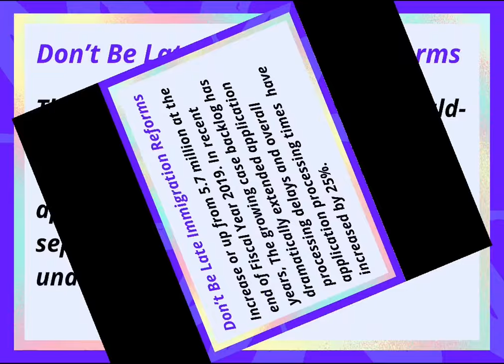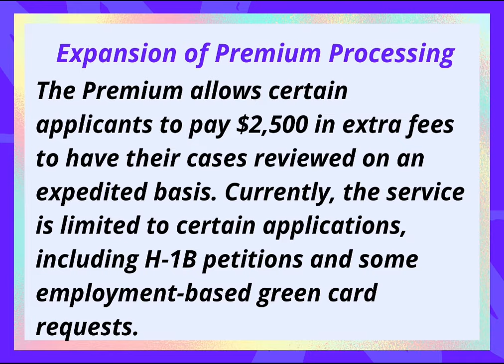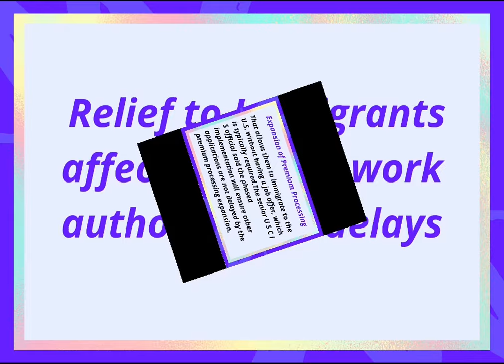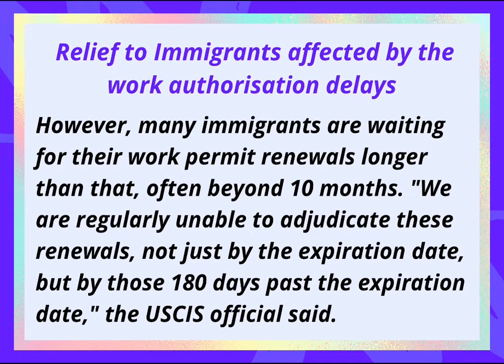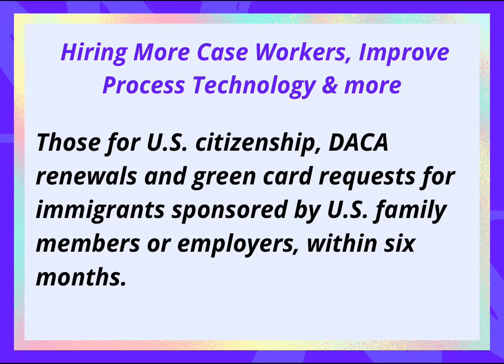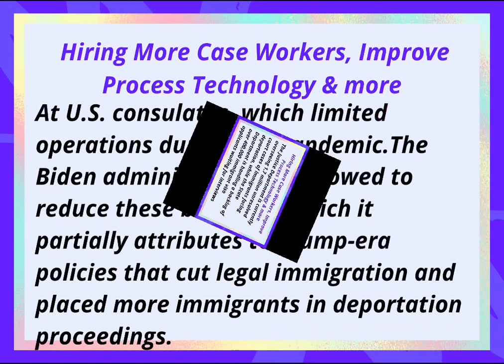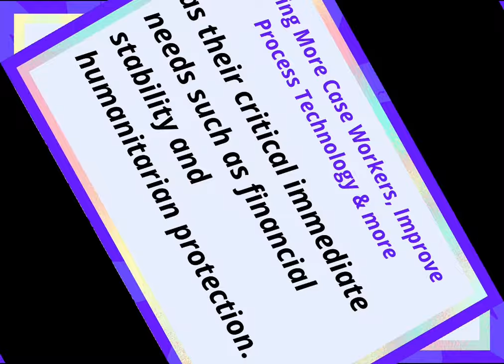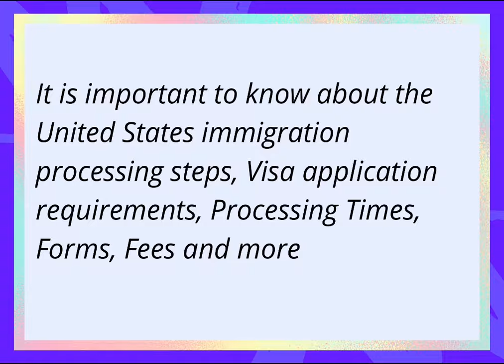Don’t Be Late || Immigration Update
About Video
       In this video you will see latest information about latest immigration update by USCIS about premium processing services

About Channel
1) immigration
2)Green Card
3)Find Employer
4)Latest visa policies
5)USCIS updates

     If you have any question related to immigration and looking for employer abroad for sponsorship i will guide you helpful ways about how can you reach employer abroad through your skill's and job experience so you can contact me through